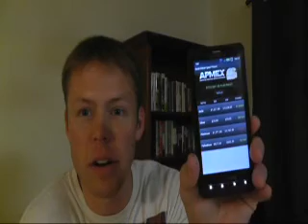The Best Video Response EVER - THERoxyStarr Contest Entry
This is the best video response in the history of the internet. At least for now, until I make another one. It is an entry into THERoxyStarr's contest. You should check out her channel, even though her car isn't as cool as mine.